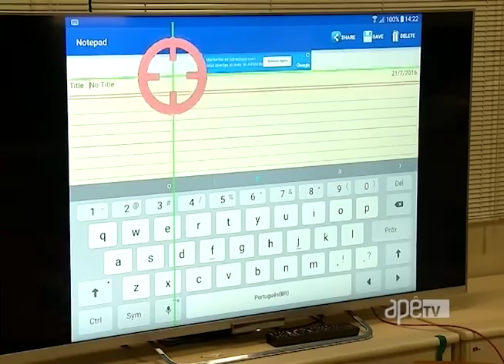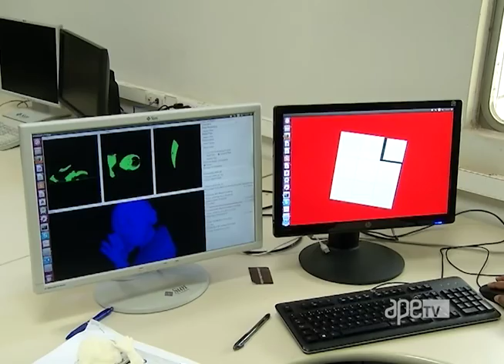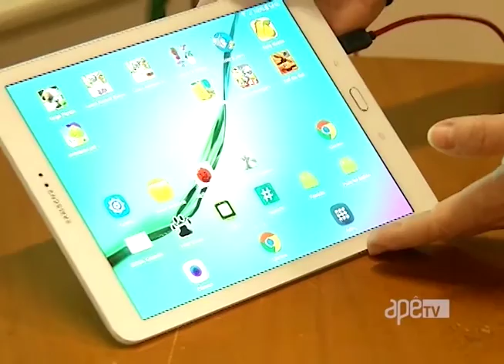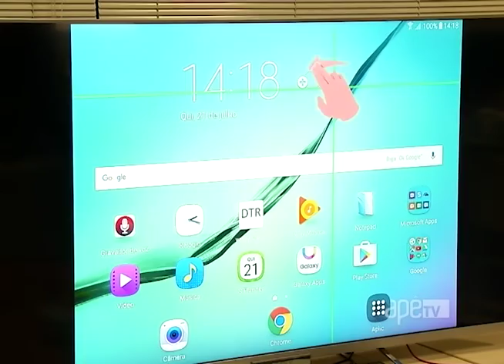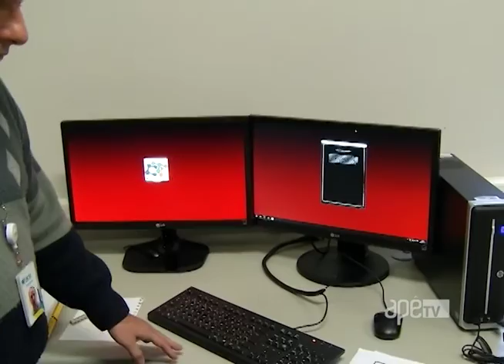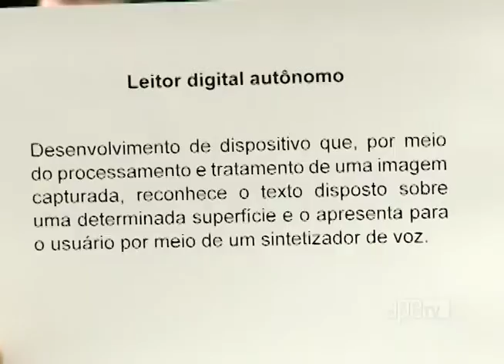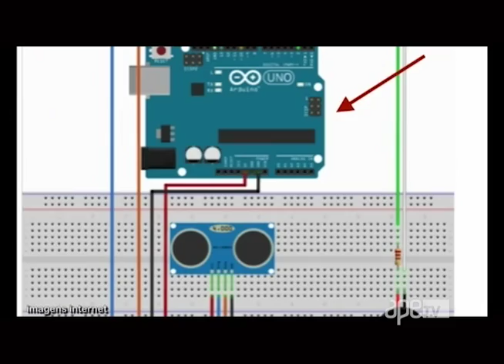ApêTV - Conheça o centro de tecnologia da informação 01/10/16